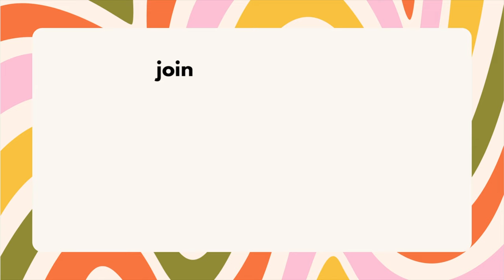Sis, Something New Is Coming!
I am sooo ready to start this new chapter as the Becoming Her Sisterhood with YOU!

First, make sure you've got the Becoming Her Devo  👉🏽

Second, join the private facebook group!  👉🏽

Lastly, follow the sisterhood on Instagram!